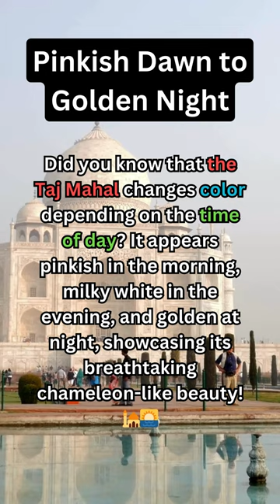The Taj Mahal’s Chameleon-like Charm: Changing Colors with the Day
he Taj Mahal’s Chameleon-like Charm: Changing Colors with the Day
From Pinkish Dawn to Golden Night: The Color Transformations of the Taj Mahal
The Breathtaking Beauty of the Taj Mahal: A Monument that Changes Color

Discover the breathtaking beauty of the Taj Mahal, a monument that changes color with the time of day. This chameleon-like charm is one of the many reasons why it’s considered one of the wonders of the world.

Did you know that the Taj Mahal appears pinkish in the morning, milky white in the evening, and golden at night? This color transformation is due to the reflection of sunlight (or moonlight) on its white marble surface, showcasing its ever-changing beauty.

The Taj Mahal’s color change is not just a visual spectacle; it’s a testament to the exquisite craftsmanship and architectural genius of the Mughal era. The white marble used in its construction has the unique property of reflecting light, giving the monument its chameleon-like charm.

As the sun rises, the Taj Mahal takes on a soft, pinkish hue that warms the heart of every onlooker. As the day progresses, the monument transforms into a milky white marvel, reflecting the bright sunlight. And when night falls, it turns golden under the moonlight, creating a sight to behold.

So, the next time you visit the Taj Mahal or see a picture of it, remember this fascinating fact. It’s a reminder of how nature and architecture can come together to create a mesmerizing spectacle.

If you enjoyed learning about the color-changing beauty of the Taj Mahal and want to discover more fascinating facts about world-famous landmarks, don’t forget to save this post, subscribe for more, share it with your friends, and turn on notifications to stay updated.